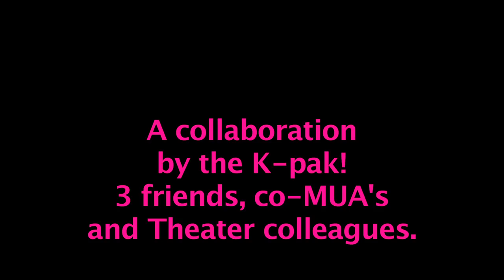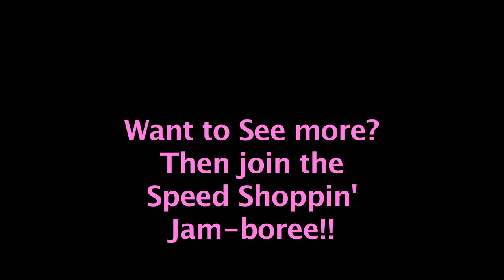Surplus Shoppin' Jam-Boree! Sale!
(Level: ALL) UPDATE: Still Available until all Items Sold.

Thanks guys for watching out for me! I know with all thats going around, things can get suspicious. But Any way - Im reposting this video with my quick ME intro. This is a suplus sale that went on today, and sharing with you guys. Its a collaboration with 2 other friends, to help our local theater communities. You can help us through this sale. I hope you enjoy them!

PS we will most likely ADD more stuff to the sale. So keep checkin!